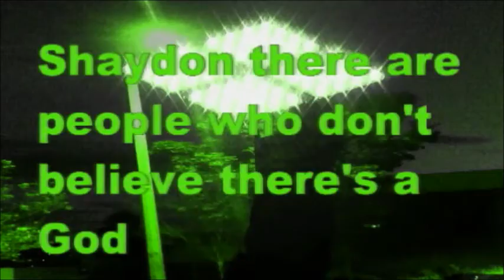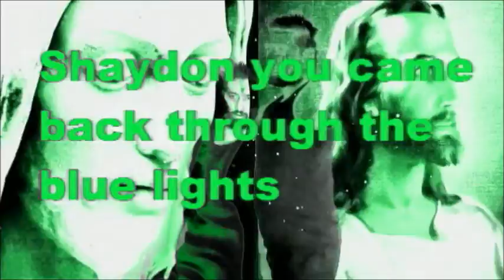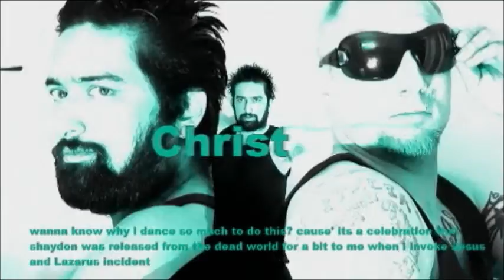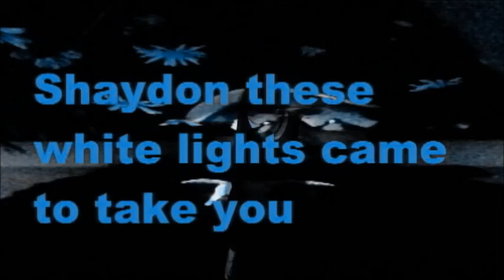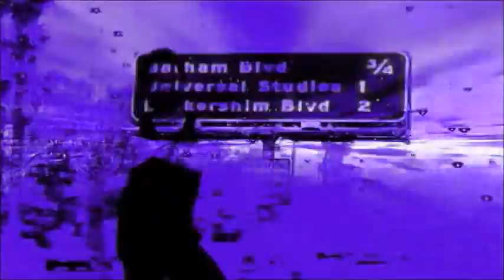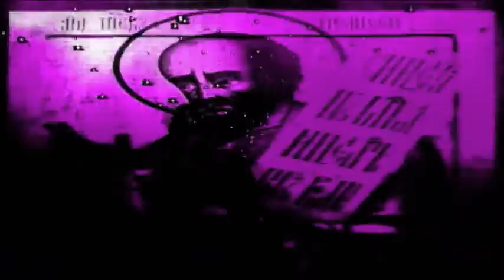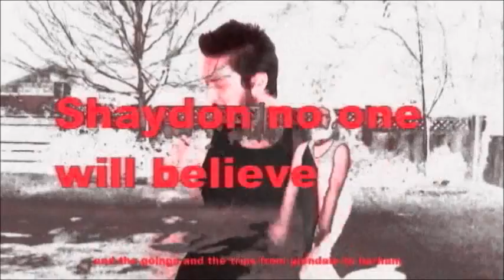Midnight Prophecies 2 Barham Boulevard Mix